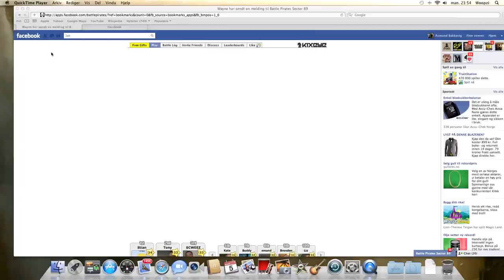Battle Pirates 1979 vs Volturns_EOs lvl 31 base!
this was a sweeeeet run took almost no damage at all. No drunken Captains this time!